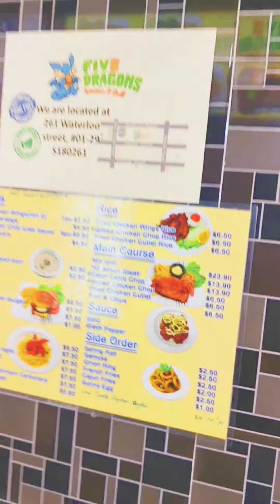Five Dragons Western & Grill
Five Dragons Western & Grill-Bgain 261 Eating House 261 Waterloo St, Waterloo Centre, Singapore 180261